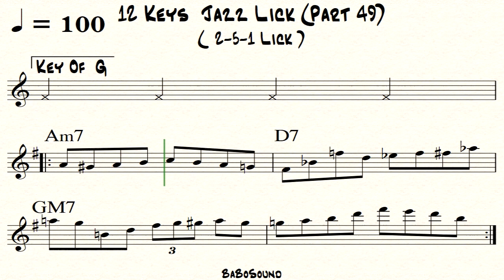12 Keys Jazz Lick (Part 49) / 2-5-1 Lick (Bebop Bible)